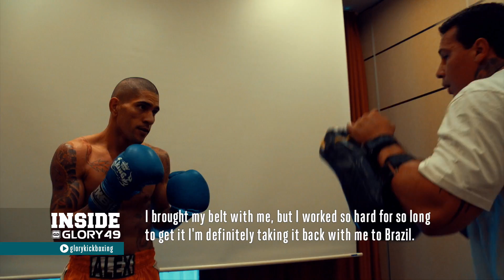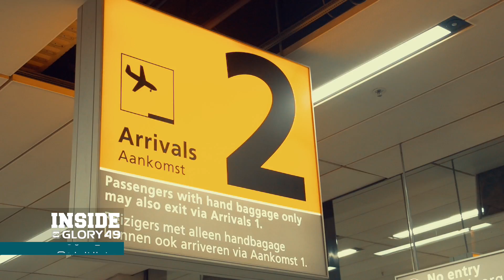Inside GLORY 49 Rotterdam Fight Week: Part 4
In part 4, our cameras follow the GLORY 49 fighter's as they get through their final work outs and we meet up with GLORY heavyweight champion Rico Verhoeven!